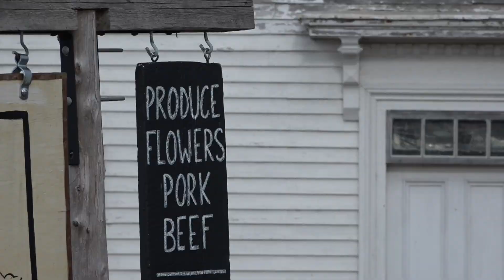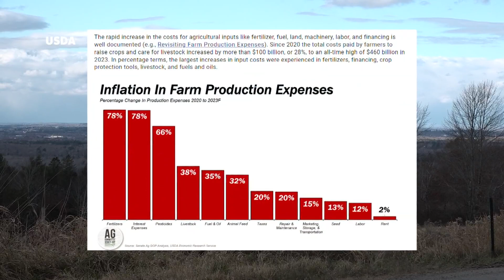This fall harvest, Maine farms see high operating costs but steady business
Inflation and supply chain issues raised the price of everything from fertilizer to energy. But for some farmers, customers are willing to pay more.